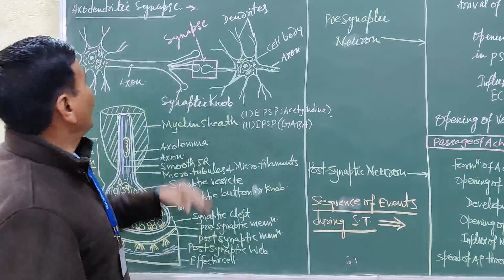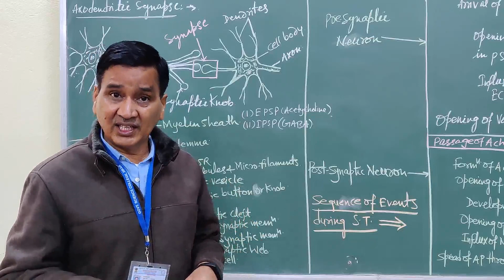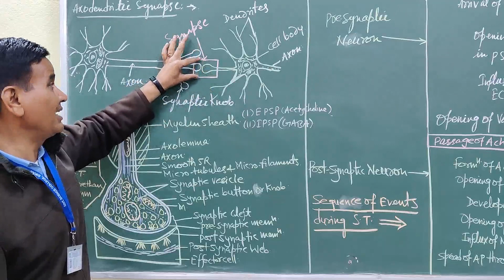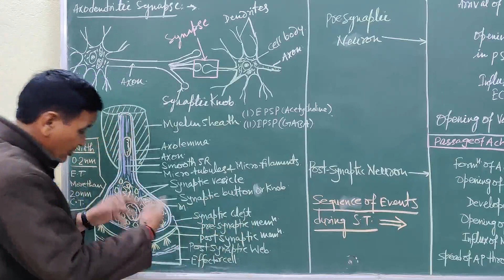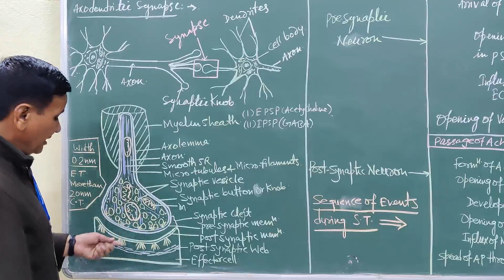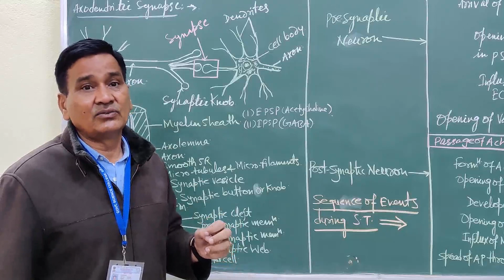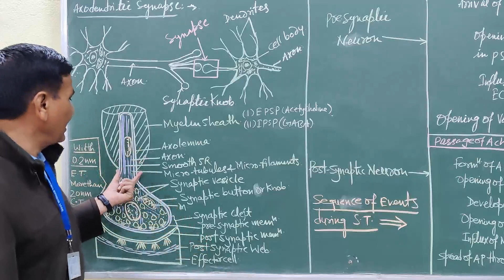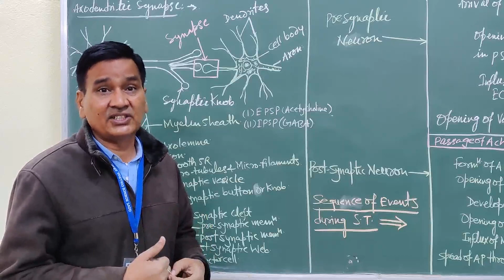synaptic transmission. B.sc. 2